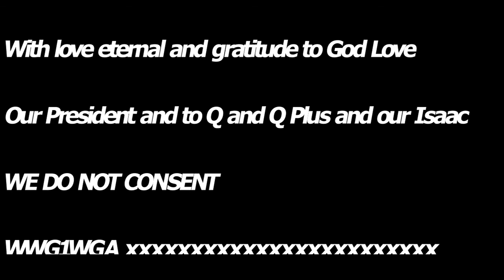The Awakening 137 serious feeling and healing